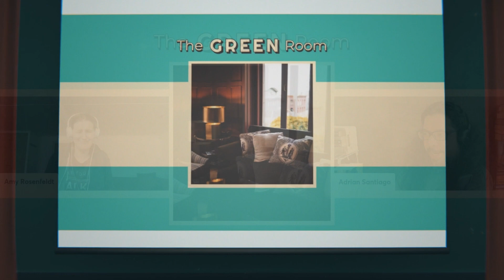Amy Rosenfeldt is in The Green Room - Episode 04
Amy Rosenfeldt talks about CULTURE APPROPRIATION! CONTROVERSY ABOUNDS! NOT REALLY! BUT CLICK THE BAIT ANYWAY!

This episode of THE GREEN ROOM was recorded directly following the events of this week's episode of THE WRITER'S DEN

::: A M Y - R O S E N F E L D T :::

::: B O O K S - B Y - A D R I A N :::

::: P U B L I S H E D - W O R K S :::
MYTHIC: THE DEATH & REBIRTH OF BELLA ERDMANN - Visit your favorite book retailer to purchase a copy of THE DEATH AND REBIRTH OF BELLA ERDMAN

MYTHIC: SHADOW OF THE SPARK - A Sci-Fi Fantasy Murder Mystery Novel - Now available in eBook and Paperback at your favorite bookseller.

::: Y O U T U B E - S E R I E S - P L A Y L I S T S :::